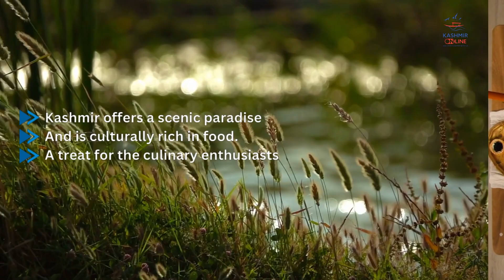Taste of Kashmir: Exploring the Rich Culinary Heritage of the Valley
Embark on a food journey with us to explore the rich culinary heritage of Kashmir. From the aromatic and flavorful biryani to the sweet and savory phirni, we bring you a glimpse of the mouth-watering delicacies of the valley. Join us on a journey to discover the essence of Kashmiri cuisine.